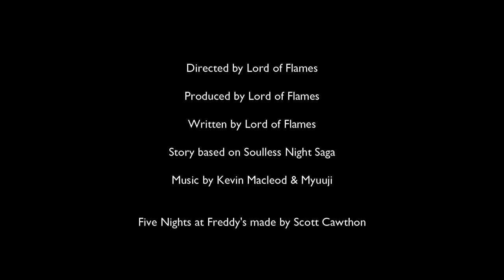The Past: The Minecraft Movie [Prequel] NIGHT 1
In the year 1979, an 18-year-old name David Smeak was looking for a job on a newspaper and then he found one that is Springtrap and Spring Bonnie's Diner, he called the owner on the phone that is Fred Katon and he except it, now David is taking a job at a night shift. How bad can it be?

Five Nights at Freddy's franchise:
Scott Cawthon